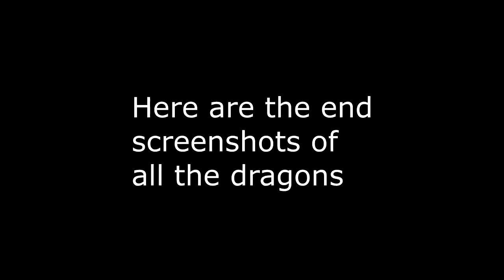Danny Plays Minecraft - Ep 30 - The Gates Are Open